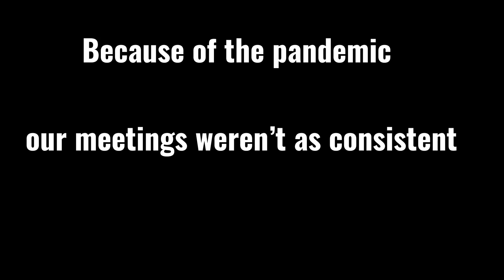Memories of KFUPM Pansophy TMs 2020-2021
0:00 intro

0:12  Hussain AlKhalaf

0:44 Ahmad Abdulwahab

1:43 Baqer Mousa

2:20 Hadi Binsaleh

3:07 Faisal AlMalki